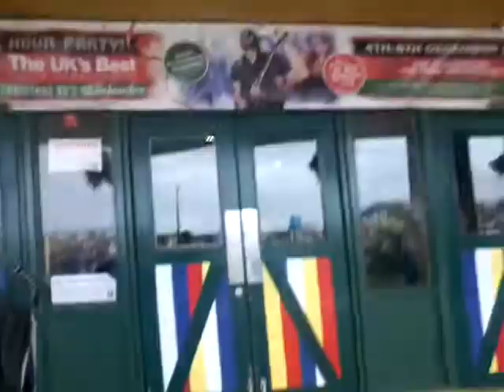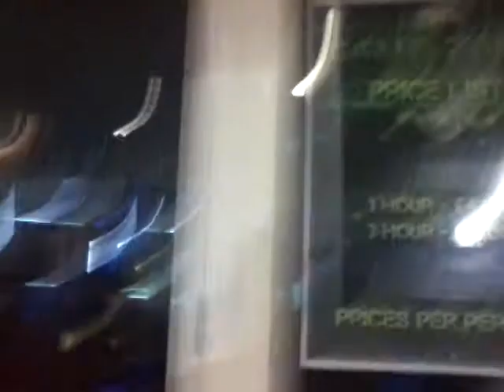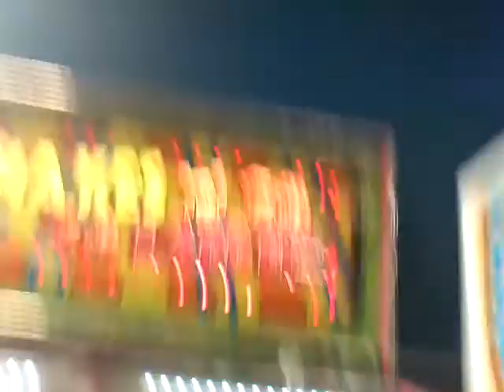Part 2 of are trip to pontins